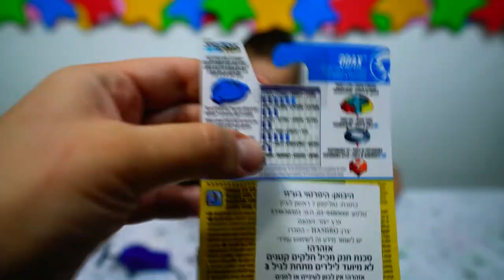Распаковка новых Бейбледов от Хасбро! Unboxing and review new Beyblades from Hasbro!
Распаковка и битва новых Бейбледов. ODAX, YEGDRION и WYVRON W2!